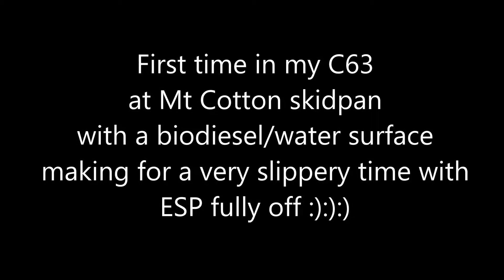Mt Cotton Skidpan in my C63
Very slippery surface with a biodiesel/water mix. Tried Sports ESP initially, but it was robbing power too much, so ESP Off is wayyyy more fun but it can be a fine line to spinning. 2nd gear only. Great to use the Gopro and see where heaps more fun can be had. Only downside was washing it. Looking forward to next time :)